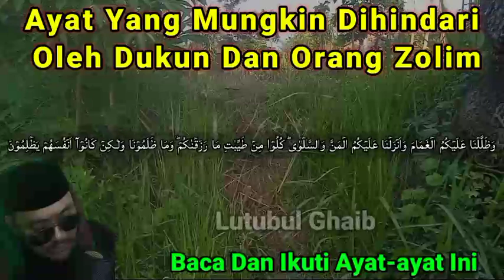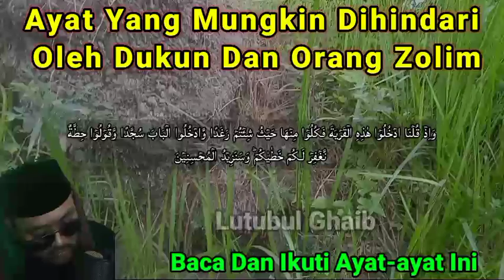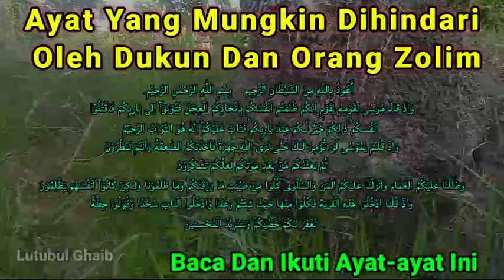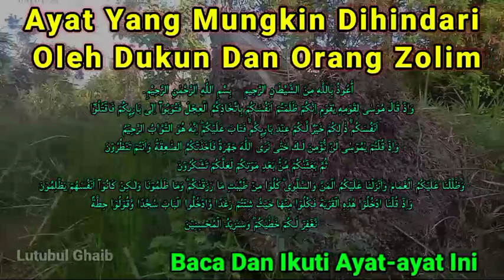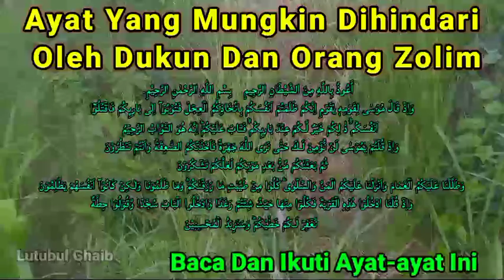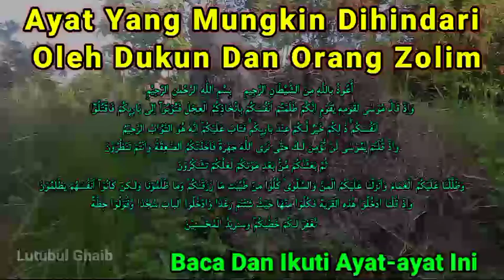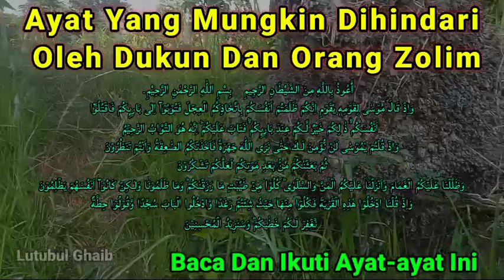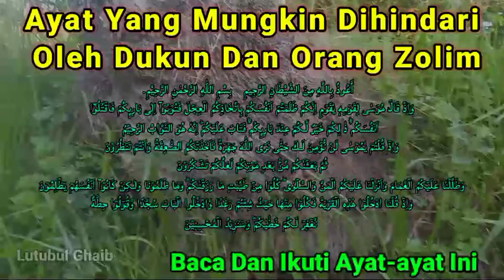Ayat Paling Keramat, Ditkuyi Oleh Dkun,Orang Zolim, Ikuti Bacaan Ini Dan Lihat